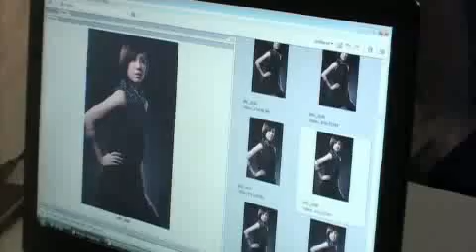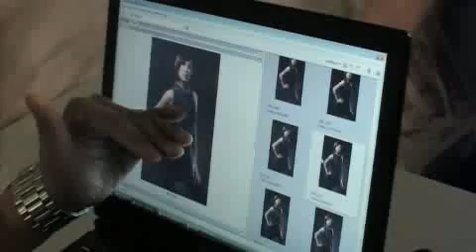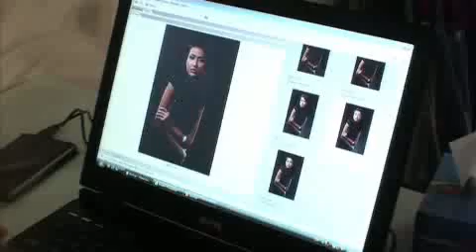Malaysian Dreamgirl s1 e16p03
The top 3 models take on their final photoshoot challenge. Watch other exciting episodes of Malaysia's first online reality model search series